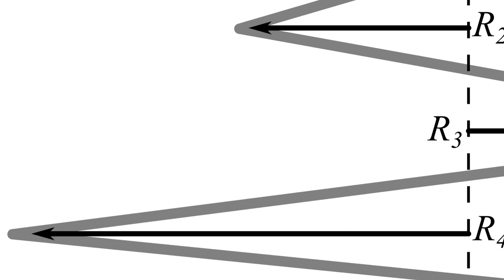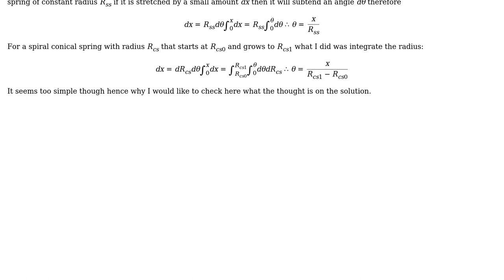Engineering: Arc subtended by stretching of a conical spiral spring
With thanks & praise to God, and with thanks to the many people who have made this project possible! You are responsible for your own actions.